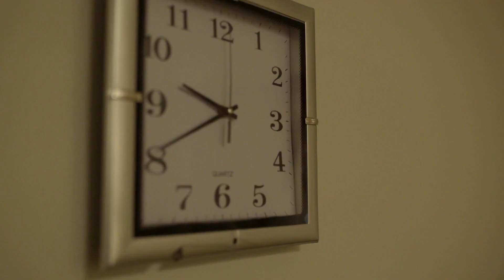Última cena | Capítulo 6 | Irreversible